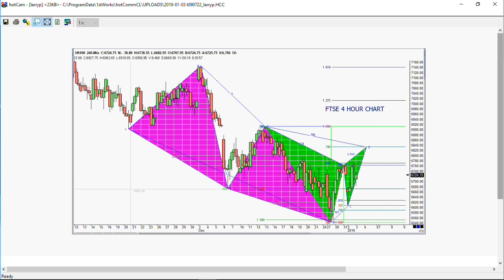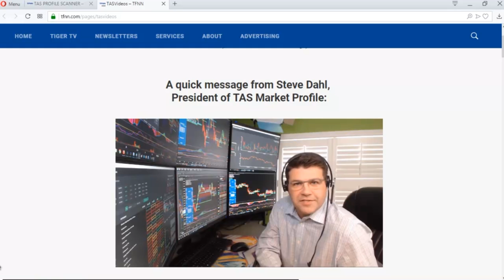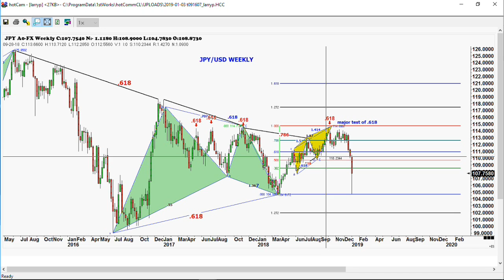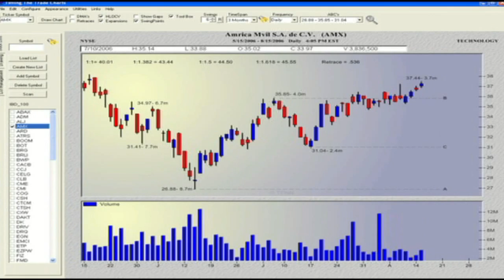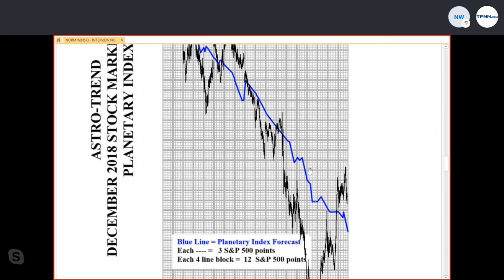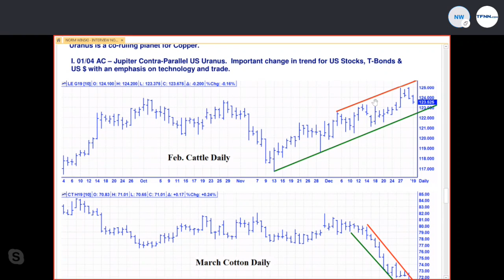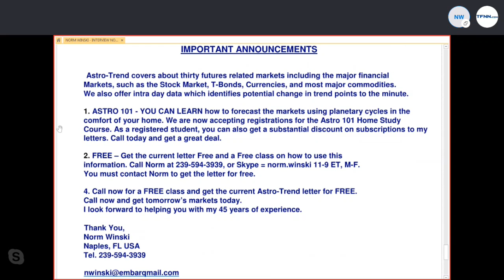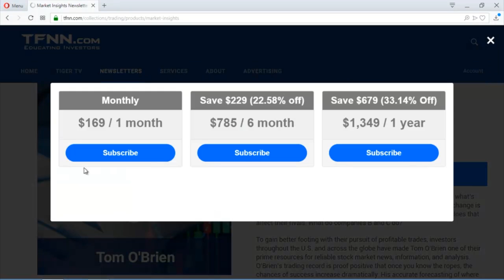January 3rd Trade What You See with Larry Pesavento on TFNN - 2019